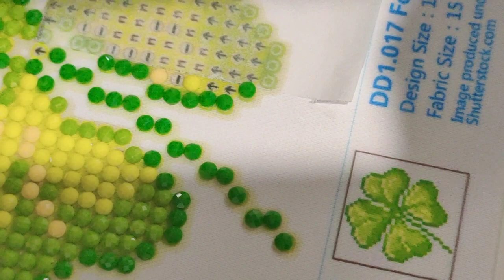PART 12 asmr DIAMOND ART part 12